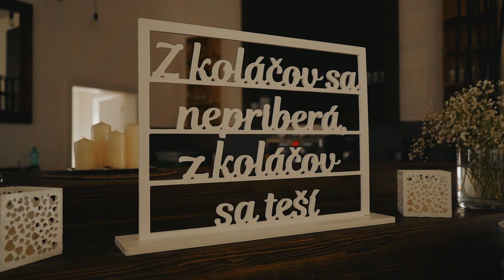Our Wedding - Short Clip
Video by :
GMB Production / Jakub Gomboš
Live your Lifestyle !